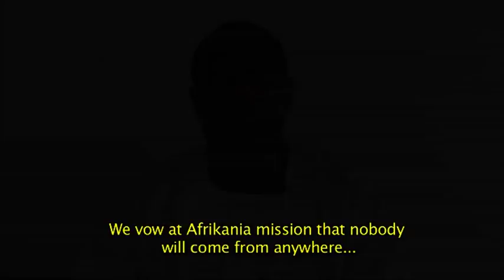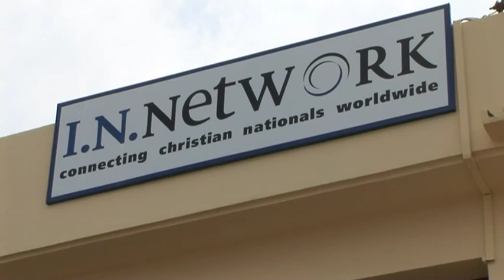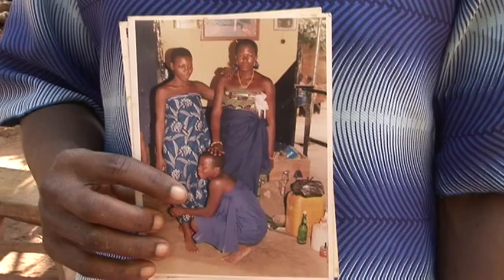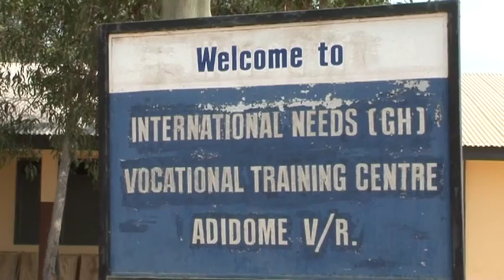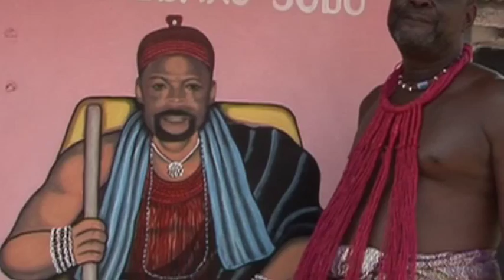SLAVES OF THE GODS - 8m 45s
A unique form of slavery is happening in Ghana today. The enslaved girls are called Trokosi. They live in a fearsome and protected voodoo world.